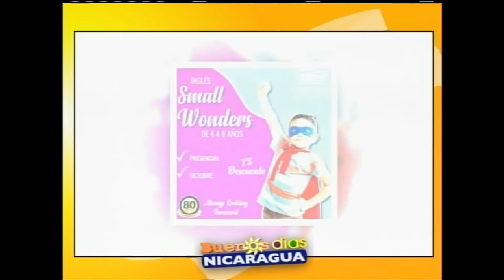Invitación apertura de cursos de inglés y cine foro